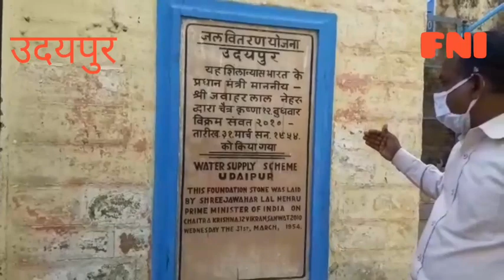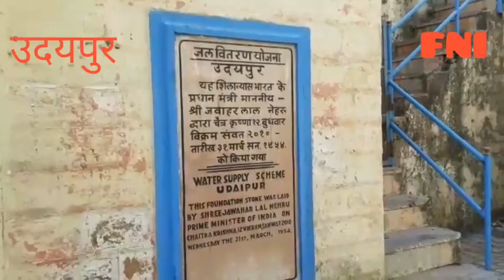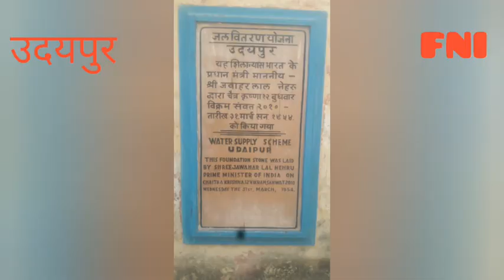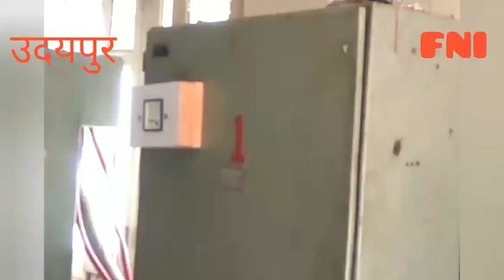कोरोना की जंग में भी निडरता से काम कर रहे जलदाय विभाग के कर्मचारी by hemendra shrimali Udaipur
कोरोना की जंग में भी निडरता से काम कर रहे जलदाय विभाग के कर्मचारी by hemendra shrimali Udaipur 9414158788